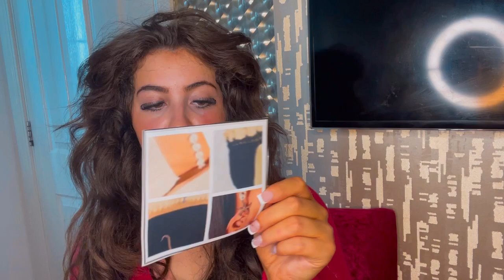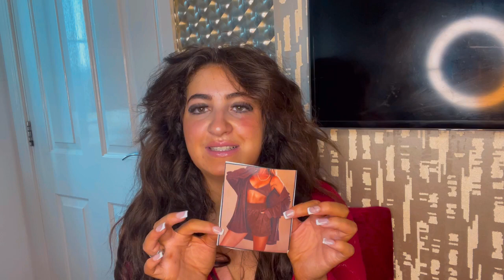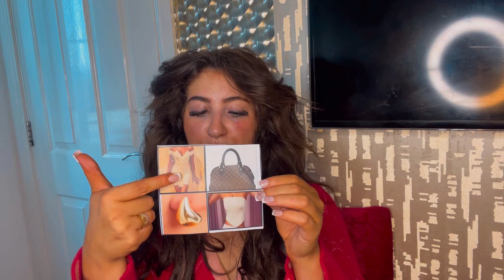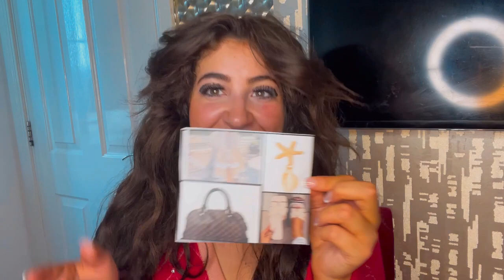PACK with me for GREECE!!!!// PLT haul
Hi Beauties, How are you? I’m so happy to share this come pack with me for GREECE !!

Gold chunky teardrop earnings